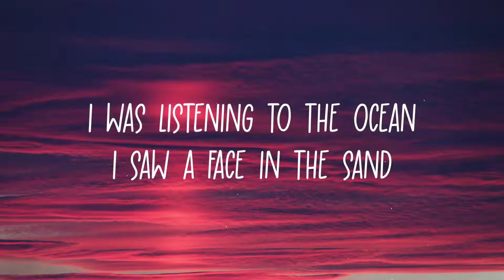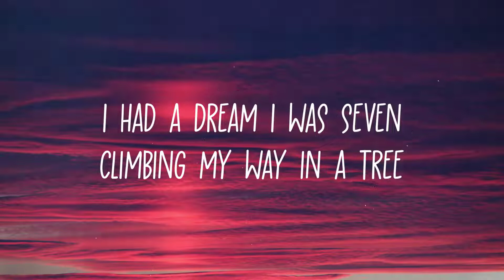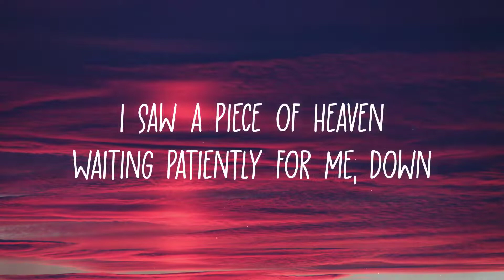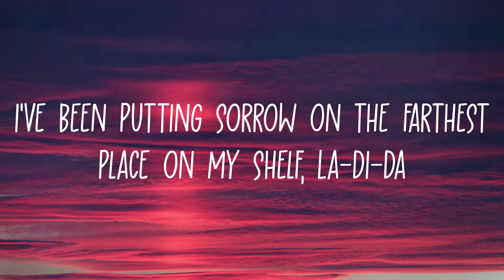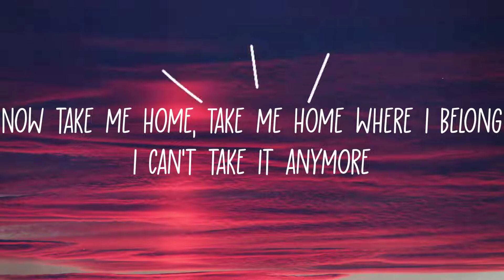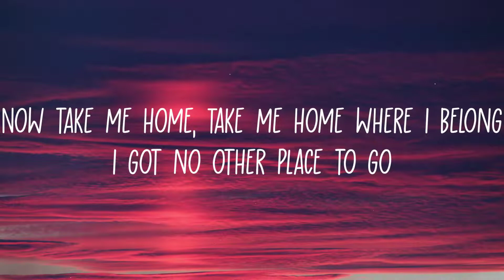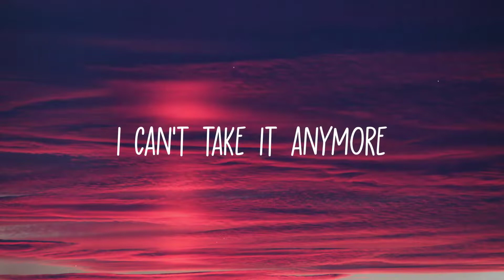AURORA - Runaway (Lyrics)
Hey! Guys.
So, this video is about lyrics for a beautiful song called " Runaway ", originally by AURORA.

[Verse 2]
La-di-da